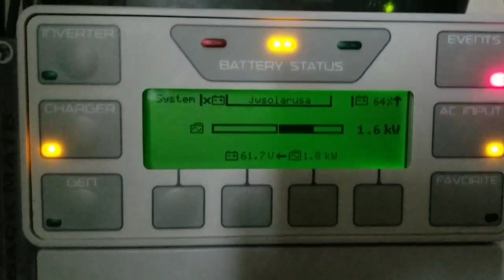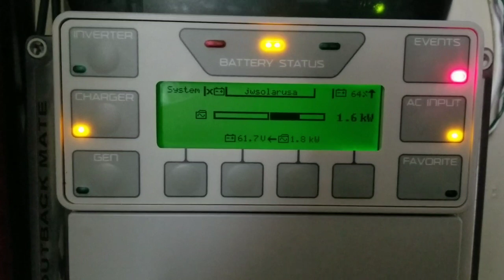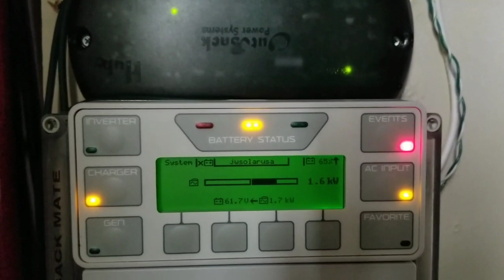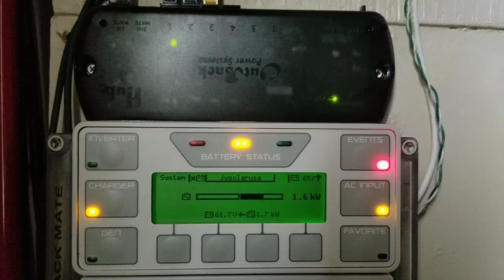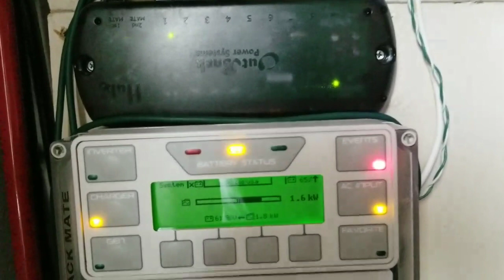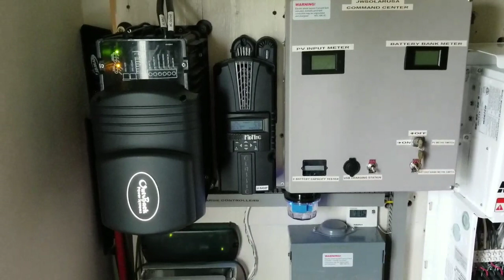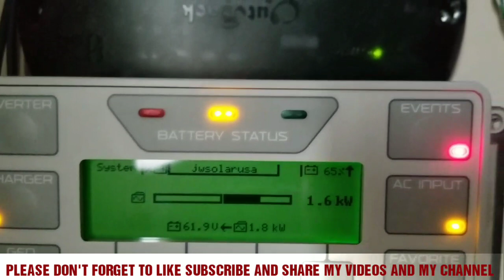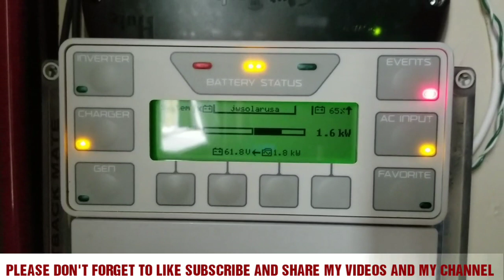OUTBACK POWER SYSTEMS TROUBLESHOOTING (Pt.1)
We are sorry for the lost in transmission. Here is the continuation of the livestream and please stay tune for more CONTENT coming live from Minnesota with the jwsolarusa